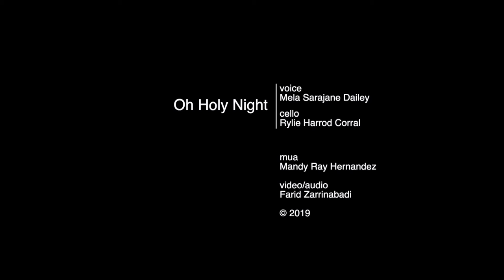Mela Dailey and Rylie Harrod Corral perform O Holy Night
Icons Holiday Spectacular December 14 and 15, 2019

Video by Farid Zarrinabadi
Makeup and hair by Mandy Hernandez